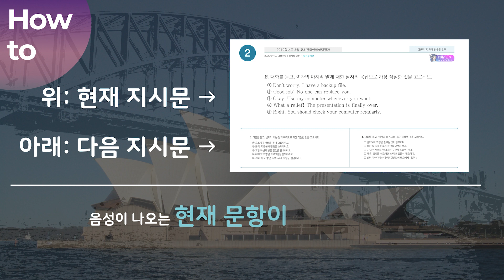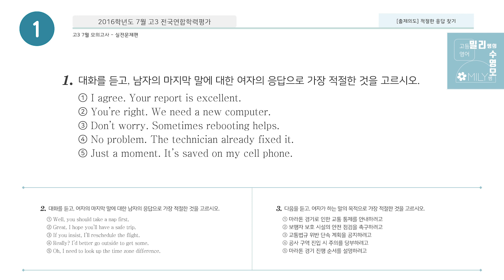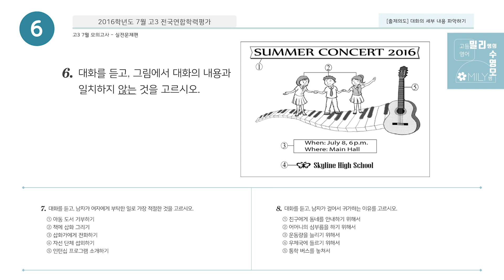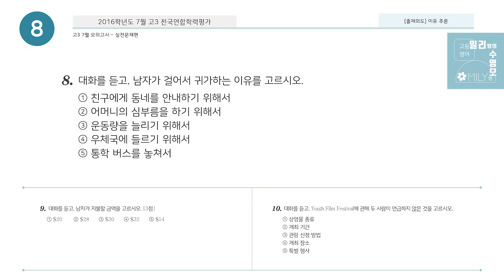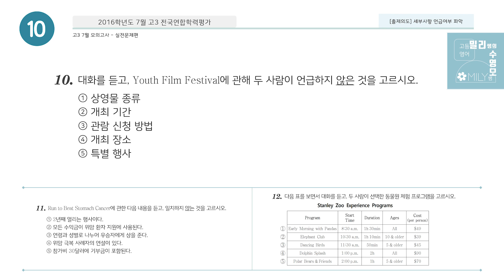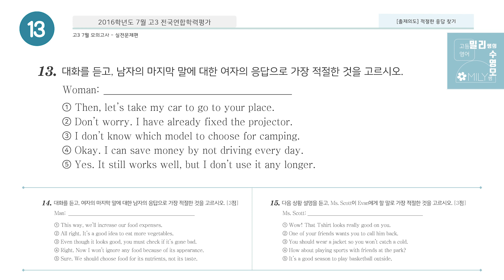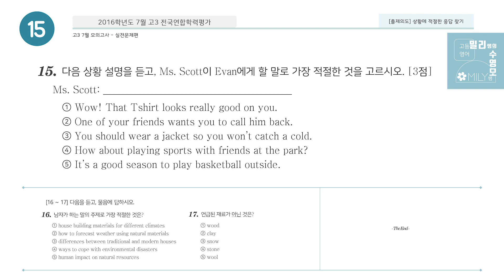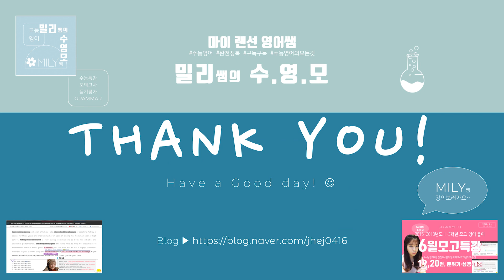2016 고3 7월 모의고사 영어 듣기파일 + 문제 (PS. 독해 좌지문 우해석 문제지 받아가세요~)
2016년 고3 7월 모의고사 독해(18~45번) 문제지 좌지문 우해석 다운로드

* 듣기평가 정답 :  54111 / 52134 / 53143 / 14

밀리쌤의 블로그에 방문하면, 2020 수능특강 내신 자료 및
각종 모의고사 자료를 무료로 받아 볼 수 있습니다 :)